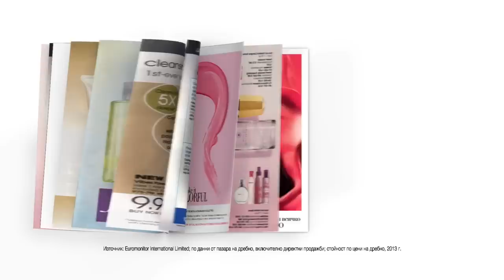Новото червило от Avon - Ultra Color Indulgence